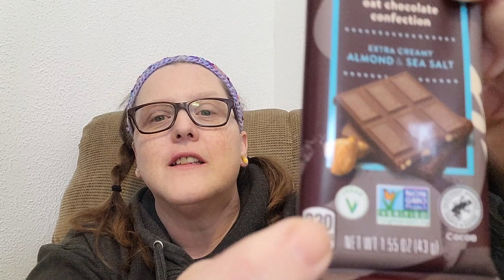Plant Based Hershey's and Reese's Peanut Butter Cups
Hey Guys!!! I found plant based Hershey's and Reese's Peanut Butter Cups and I can not wait to try them!!!

Chapters:
Hey Guys 0:00
I Found Plant Based Hershey's and Reese's 1:00
What Makes it Plant Based? 1:45
Get in My Belly! 3:15
Gravity Works 7:22